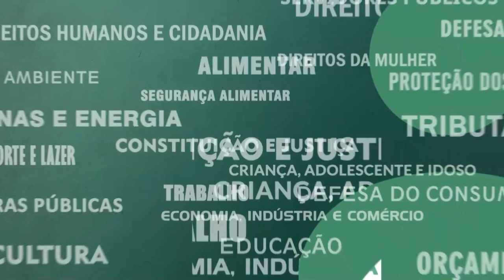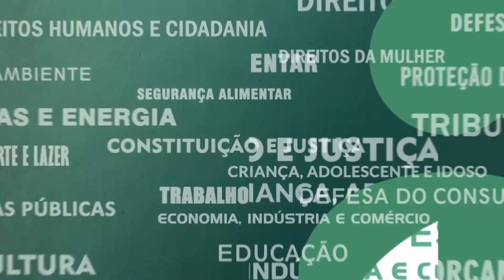Resumo Comissões - Com. Servidores - Plano de cargos, carreiras e salários servidores da Saúde